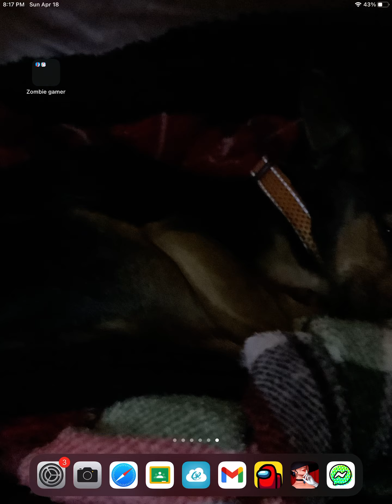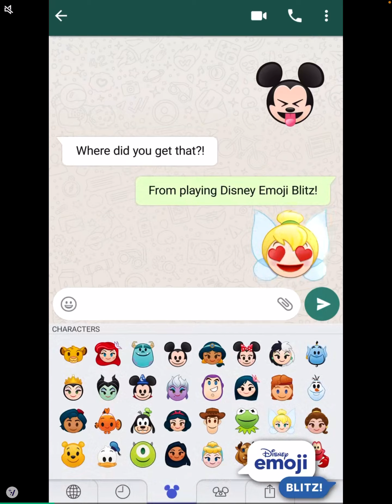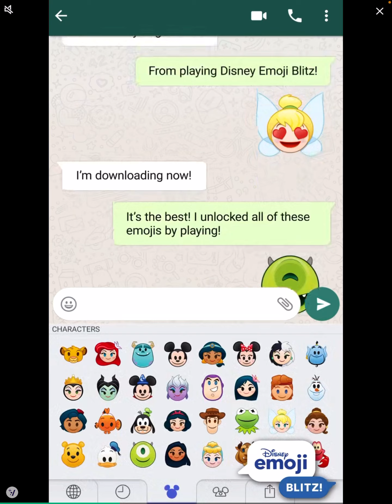Playing two games that I have not played and how I liked them.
Two games from the Apple App Store. Here’s my review.